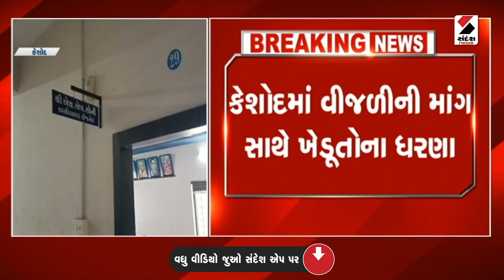Keshod News | કેશોદમાં વીજળીની માંગ સાથે ખેડૂતોના ધરણા | Farmers Protest | Gujarat